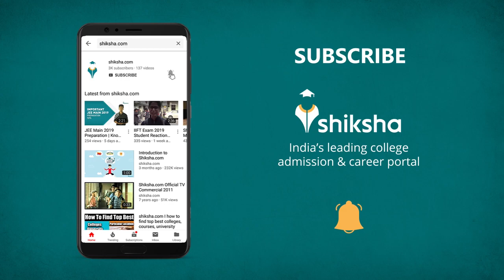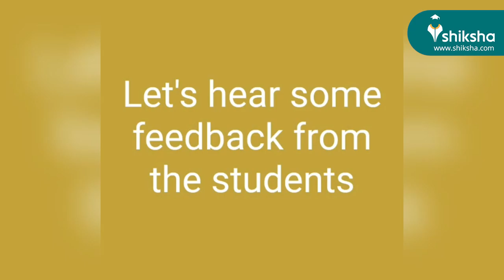CEB Bhubaneswar About College, Classroom: Facilities,Infrastructure, Teaching methodology & feedback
Watch CEB Bhubaneswar About College, Curriculum Classroom facilities, infrastructure and feedback review by current & old students. This review video is created by the students of CEB Bhubaneswar and in this video you'll get detailed information about College, Facilities, Class curriculum, Classroom facilities, infrastructure, Teaching methodology, Attendance requirement, sitting arrangement, class syllabus & exam pattern in CEB Bhubaneswar. It’s an honest college review of CEB Bhubaneswar by genuine students and alums across courses and streams to help the new students with correct information.